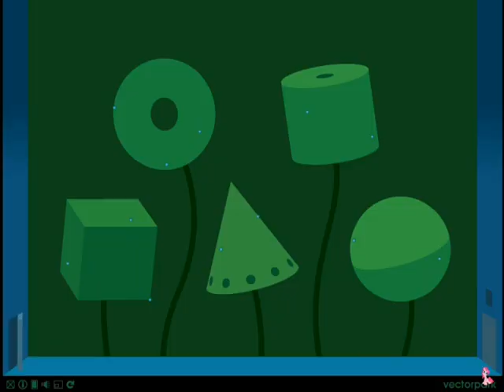Windosill Shortplay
SUMMARY: A toy truck goes on a journey through several dream-like locations.  To exit each room, it must place a block above the door to unlock the next room.  Like any dream, these solutions can be strange indeed...

MY REACTION: I received this game through the Humble Botanicula Debut and was pleasantly surprised by its content.  As a fan of surreal and abstract art, this game's design captures the spirit of surrealism.  It (to me) evokes the famous Bosch painting of hell, with its strange dream-like figures.  I found myself analyzing what I was seeing more than most paintings I've seen.  The game is also, on a less artistic scale, perfect for touchscreens with its high level of interactivity.